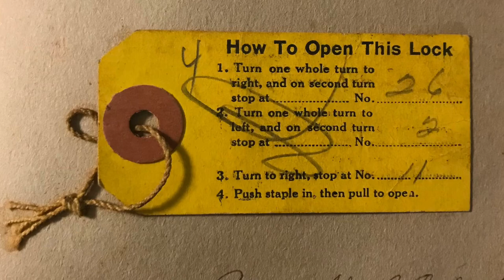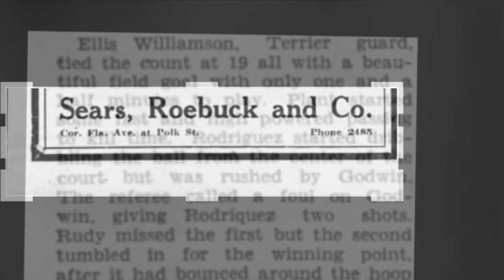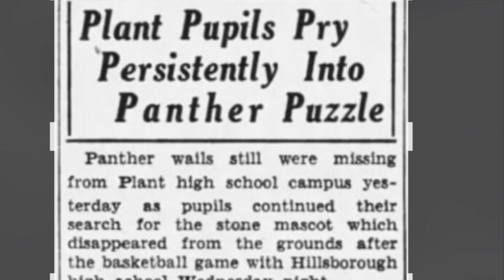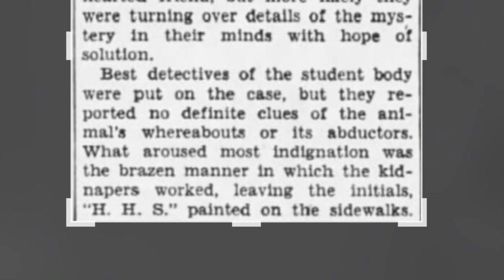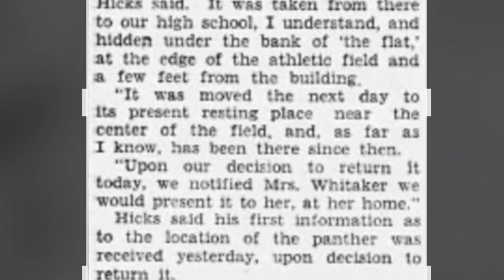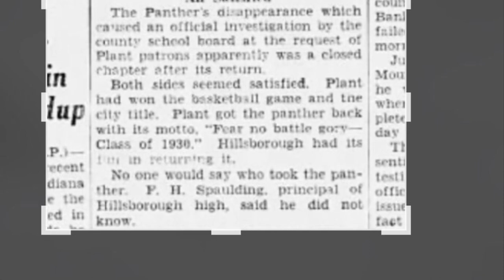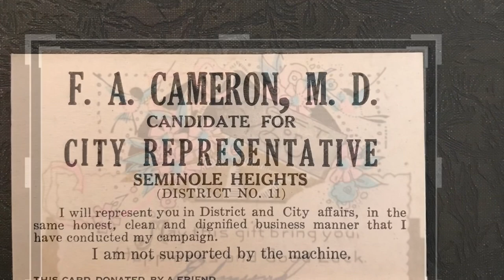History of Hillsborough High School: Class of 1931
Who stole the Plant High Panther? Where was it buried? Who tried to steal it a second time? Explore these mysteries along with the 1931 Terriers

Soundtrack ~~ Maple Leaf Rag : E’s Jammy Jams